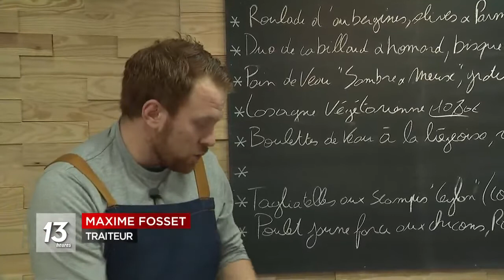Saint-Valentin : les repas mijotés par des traiteurs et dégustés à domicile séduisent les amoureux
La Saint-Valentin, c’est ce vendredi. Et quand on tape ce mot dans un moteur de recherche comme Google, on remarque que les demandes d’adresses de traiteur explosent. Les amoureux veulent partager un bon repas, mais certains couples fuient les restaurants pour se retrouver chez eux.

Depuis l’aube, les fourneaux de ce traiteur namurois sont en ébullition. Avec une cinquantaine de commandes, Géraldine Collard, traiteur à Namur, n’a pas fini sa journée. "Il y a beaucoup de livraisons, mais les gens travaillent donc les livraisons sont surtout en fin de journée", explique-t-elle.

Pour un menu trois services accompagné de ses amuses-bouches, comptez 45 euros. Le tout, composé de produits de premiers choix tels que du saumon ou des coquilles Saint-Jacques, se termine par un dessert transpercé par la flèche rose de cupidon.

Originalité et variété sont aussi à la carte de cet autre traiteur qui propose un plateau gourmand à partager en amoureux. "Les gens préfèrent aussi un peu de changement. C’est agréable de pouvoir manger plusieurs choses différentes en petites quantités que juste trois choses", sourit Maxime Fosset de chez Toque & Gourmandises, à Namur.

En préférant le service traiteur, les amoureux évitent de reprendre le volant. C’est aussi l’occasion d’épargner la corvée cuisine à celui ou celle qui s’y colle le reste de l’année.